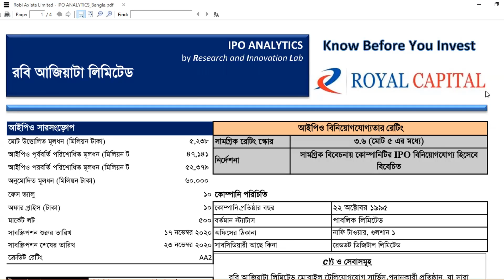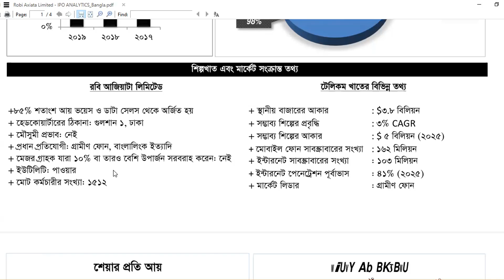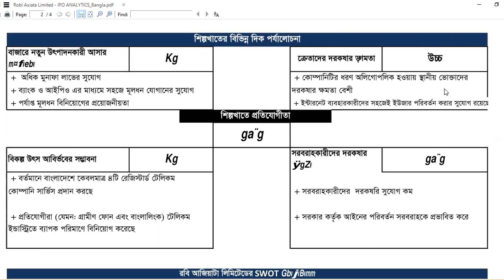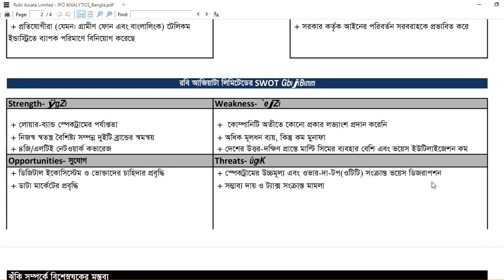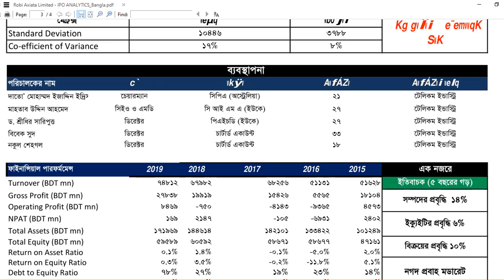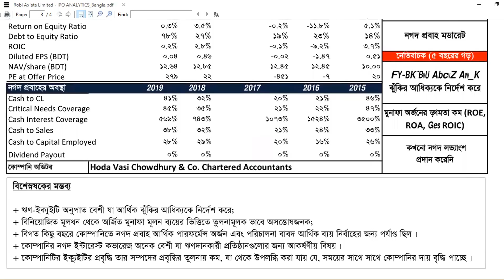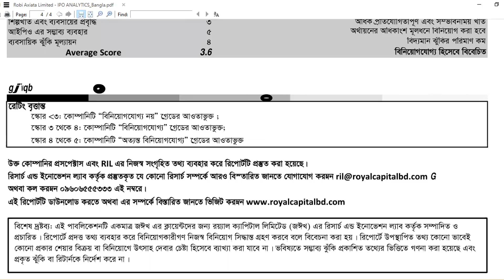Robi Axiata Limited - IPO Explanation | ROBI । IPO Application | Royal Capital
Robi Axiata Limited এর IPO আবেদন শুরু হচ্ছে ১৭ নভেম্বর ২০২০ থেকে এবং ২৩ নভেম্বর ২০২০ পর্যন্ত আবেদন গ্রহন করা হবে।

Robi IPO এর সংক্ষিপ্ত বিবরনঃ
- IPO কোডঃ ROBI
- শেয়ার লটঃ ৫০০ টি
- শেয়ার প্রতি প্রস্তাবিত মূল্যঃ ১০ টাকা
- মোট প্রদেয়ঃ ৫,০০০ টাকা
- আবেদন শুরুঃ ১৭ নভেম্বর, ২০২০
- আবেদন শেষঃ ২৩ নভেম্বর, ২০২০
- IPO শেয়ার সংখ্যাঃ ৫২৩,৭৯৩,৩৩৪ (উল্লেখ্যঃ১৩৬,০৫০,৯৩৪টি শেয়ার রবির কর্মচারীদের জন্য বরাদ্দ)
- IPO পরবর্তী মূলধনঃ ৫২,৩৭৯,৩৩৩,৩৫০ টাকা

আমরা চেষ্টা করেছি এই IPO এর সর্বাঙ্গিক বিশ্লেষণ করার। আপনার বিনিয়োগ সিদ্ধান্ত নেবার পূর্বে ভিডিওটি দেখেনিন, কোম্পানির কতটুকু যোগ্যতা আছে।

ROBI Axiata IPO সম্পর্কে আপনাদের মতামত কমেন্ট করে জানান।